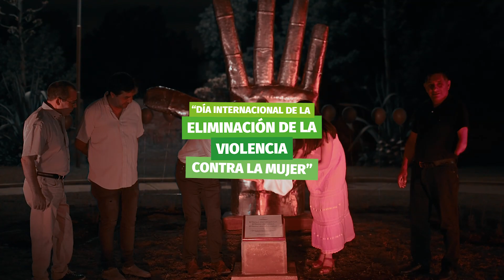𝗨𝗻 𝗲𝘀𝗽𝗮𝗰𝗶𝗼 𝗱𝗲 𝗰𝗼𝗻𝘀𝘁𝗿𝘂𝗰𝗰𝗶𝗼́𝗻 𝘆 𝘀𝗼𝗿𝗼𝗿𝗶𝗱𝗮𝗱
Compartimos un resumen de lo que fue la jornada ferlexiva en conmemoración del "Día internacional de la Eliminación de la Violencia contra la Mujer" 💜.